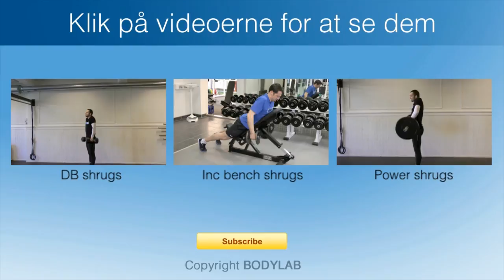Bodylab øvelsesguide: Bænk shrugs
Bænk shrugs er en isolationsøvelse, som træner de muskler som samler skulderbladene. Bænk shrugs træner derfor primært den nedre del af trapezius, samt rhomboideus. Bænk shrugs er derfor et glimrende supplement til almindelig barbell shrugs, som primært træner den øvre del af trapezius.

Bænk shrugs udføres ved at placere sig på maven på en flad bænk, som er hævet så langt over gulvet, at man kan gribe stangen med strakte arme. Man starter bænk shrugs øvelsen med adskilte skulderblade, og løfter så stangen ved at samle skulderbladene.

Bænk shrugs er ikke en øvelsen man ser udført særligt tit rundt omkring i træningscentrene, men det er en glimrende øvelse til opbygning af muskelmasse i den øverste del af ryggen, og den er en udmærket støtteøvelse til bænkpres, hvis man er styrkeløfter.

I nedenstående video demonstrerer Anders Nedergaard hvordan man laver bænk shrugs med korrekt teknik.